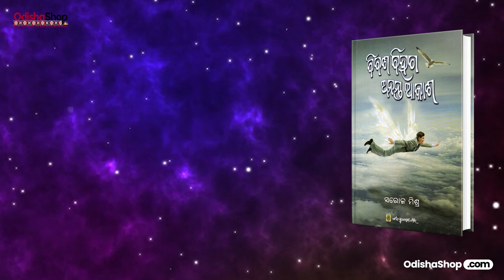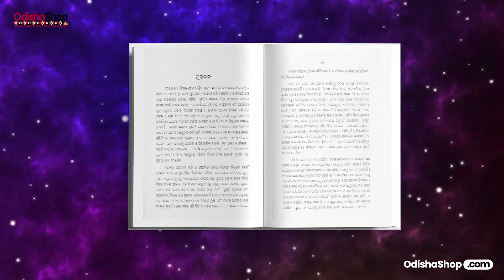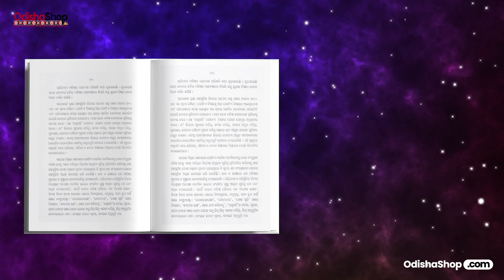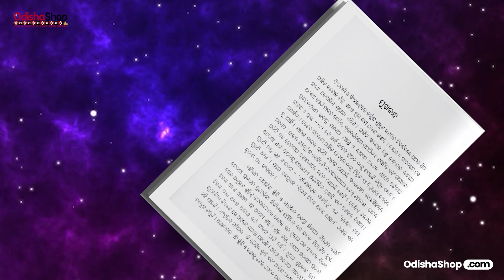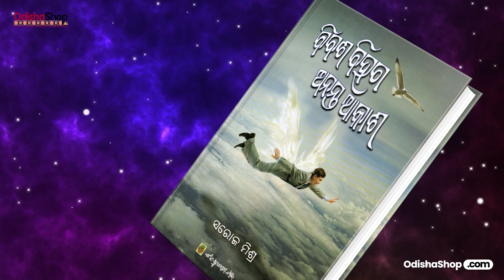Discover the Epic Tale of Bibasha Bihaga Ananta Akasha - An Odia Literary Gem!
In this video, we bring you an intriguing snippet about the renowned Odia book Bibasha Bihaga Ananta Akasha  If you are an Odia literature enthusiast or simply eager to explore the rich cultural heritage of Odisha, this video is an absolute must-watch!

Bibasha Bihaga Ananta Akasha is a captivating literary masterpiece penned by the esteemed Odia writer (Author's Name). This book beautifully captures the essence of Odia culture, tradition, and folklore, taking readers on a magical journey through the enchanting land of Odisha.

With its unique characters, intricate plotlines, and vibrant storytelling, Bibasha Bihaga Ananta Akasha has won the hearts of numerous readers, both young and old. The narrative unfolds in a mesmerizing manner, intertwining history, mythology, and human emotions, leaving readers captivated from beginning to end.

In this video, we delve into the key aspects of Bibasha Bihaga Ananta Akasha, providing you with a sneak peek into the enthralling storyline, memorable characters, and the underlying messages it conveys. We also shed light on the author's inspiration and the impact this book has had on Odia literature and its readers.

Whether you are an ardent fan of Odia literature or simply looking to broaden your literary horizons, Bibasha Bihaga Ananta Akasha promises to be a compelling and enriching read. Join us on this journey as we uncover the hidden gems within the pages of this extraordinary book.

Don't miss this opportunity to immerse yourself in the world of "Bibasha Bihaga Ananta Akasha"! Watch our video to gain fascinating insights into the book's plot, themes, and its significance in the Odia literary landscape. Discover why this tale continues to resonate with Odia people worldwide, and gain a deeper appreciation for the artistry and brilliance of Odia literature.

Subscribe to our channel, hit the notification bell, and get ready to be enthralled by our exploration of Bibasha Bihaga Ananta Akasha – an unforgettable journey through the captivating Odia literary world.